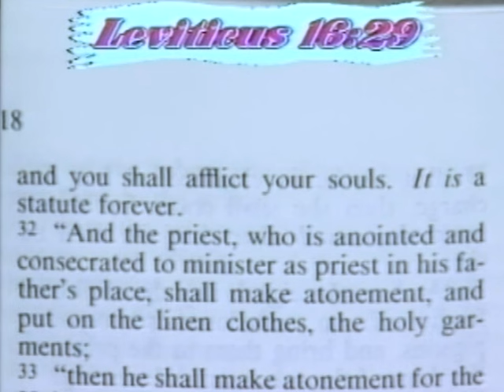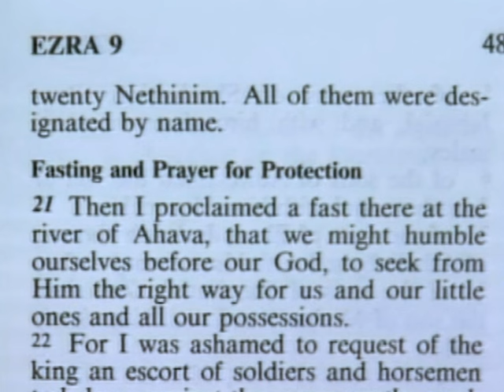To Humble Your Soul Means To Fast | Derek Prince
To humble your soul means to fast.

This is a clip from the full sermon 'The Secret Power Of Fasting'

4336, recorded in January 1990 in Christchurch, NZ